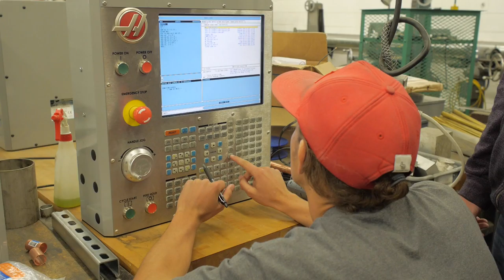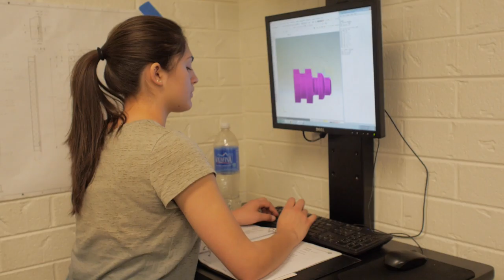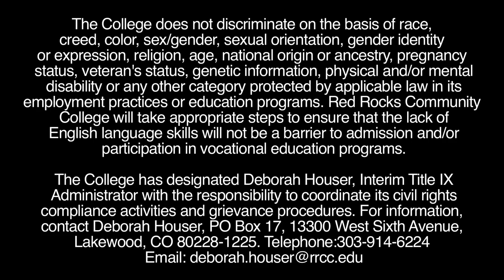Precision Machining at Red Rocks Community College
Precision Machining jobs are in high demand in Colorado. RRCC offers affordable tuition and flexible scheduling options to fit your busy lifestyle. Your future in Precision Machining starts here!